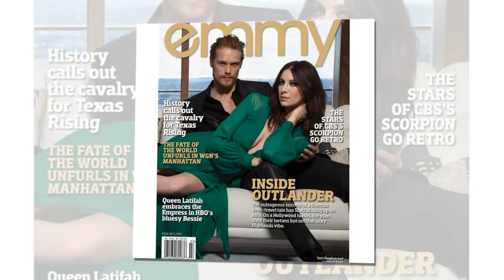Outlander 2018 Emmy panel: We’re going to be providing you with constant content the moment.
Outlander 2018 Emmy panel: Live updates and video.